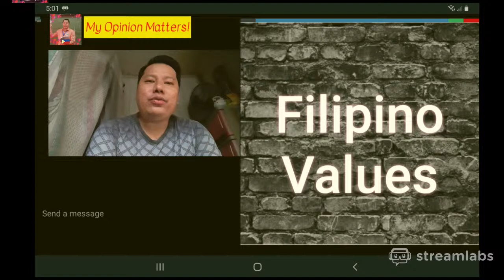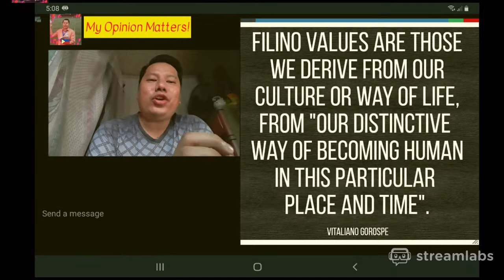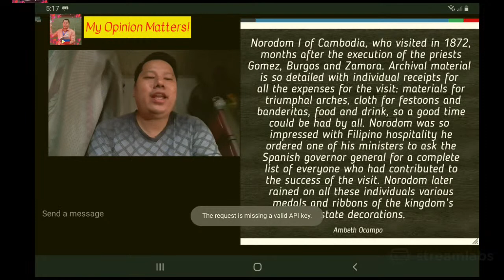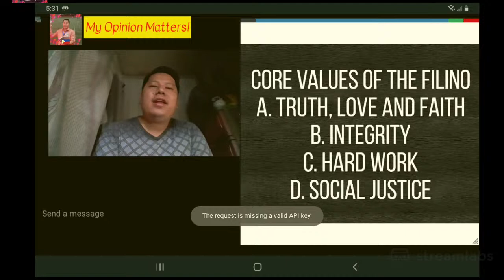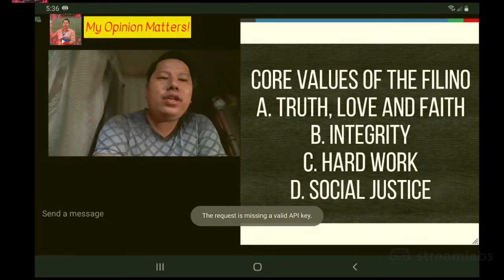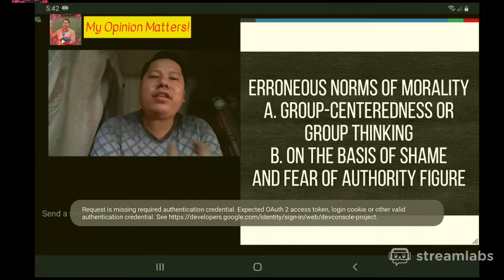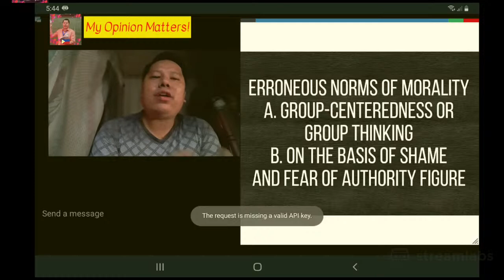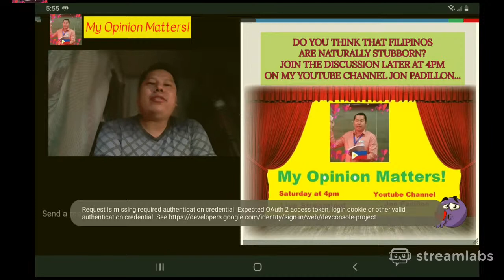Filipino Values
Let us recall and revive the Filipino values...